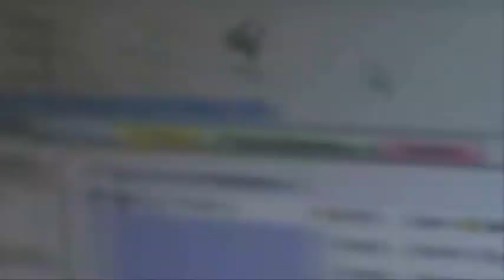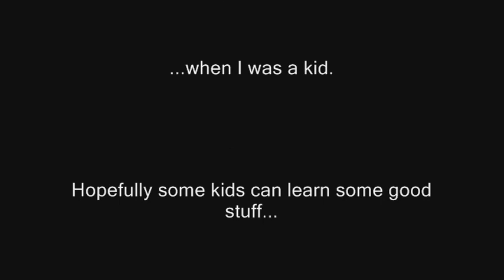Jaimie's Video Game Adventure Builders Style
Yep.. its a video game that starts with my life as it basically is now. .then gets all crazy style. The basic story is the one I made up when creating to Spider Tank toy armour.
I won't go into it here in case someone doesn't know that story, and would rather see it unfold in the game without knowing what will happen. .although even if you know the story, there'll be lots of new things. :-)
Oh, and I'm planning on making the game free.  ...and suggest that if anyone wants to donate moneys, they can do so, but I really want it to be a fun way to learn cool stuff for anyone.  ...even kids who don't have credit cards.  :-)